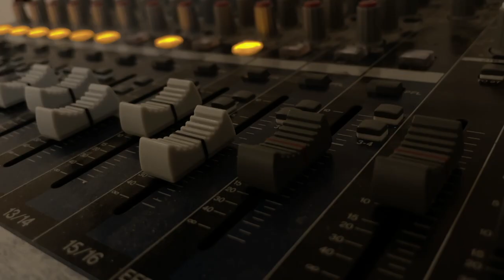Mira - Kiri & Friend's Concert Vienna at Dschungel Theater ‎ميرا - مع فرقة كيري و الاصدقاء النمسا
MUSIKER

Alex Valdés - Trompete
Babsi Krombholz - Saxophone
Cheikh Ndao - Bass
Farid Feyzullayev - Geige
Jörg Mikula - Schlagzeug
Karrar Alsaadi  - Sänger
Mehdi Chamma - Gitarre
Raphael Puri-Jobi - Keyboard

Lyrics: Kiri

Composed by :
Kiri & Boualem Dahmani & Moneka Group

Mix:
Manuel Correa & Kiri Studio

Mastring: Kiri studio

Concert recorded at
Dschungel Theater Wien

Cameraman: Hayder Qassm Mohanad Ibrahim

Editing & Color : Hayder Qassm

Concert Post Art work by:
Muha.Nad Rasheed
Hussein Waham
Hayder Qassm

Band Manager:
Duha Samir
Moamal Alsaadi

Production assistant:
Moamal Alsaadi
Almashhadani Mohamad

Styling & haircut:
Fabio Fili

Special thank
Corinne Ecke stein
Rahman Hawy
Anna Sonntag
Muha.Nad Rasheed
Osama Rasheed
Hussein Waham
Karrem Aladhami
Moneka Group
Studio Audio Manufaktur
Merve Filik
Sabrina khondker
All the light production team
All sound production team
All stage production team